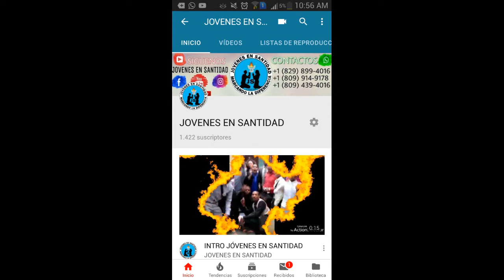Obra Social! Ayudanos a Ayudar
Muchas Gracias a todos los que hasta ahora nos habeis apoyado en nuestro ministerio.
El Sabado 18 de este mes es nuestra proxima actividad; sera en el Barrio de La Ceiva, Municipio de Boca Chica, Provincia Santo Domingo.
En esta actividad estaremos lavandole las cabezas a las niñas y tambien peinandolas, tambien cortandole el pelo a los niños ademas repartiremos Utiles Escolares.

Si deseas y puedes colaborar nos puedes contactar a los numeros 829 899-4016 o 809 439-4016 tambien nos puedes escribir a traves de nuestras redes.